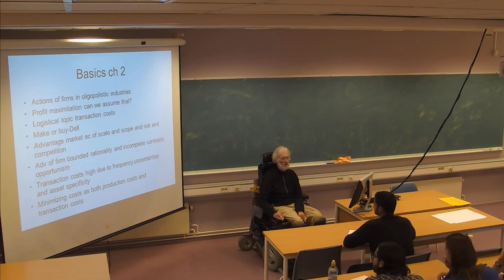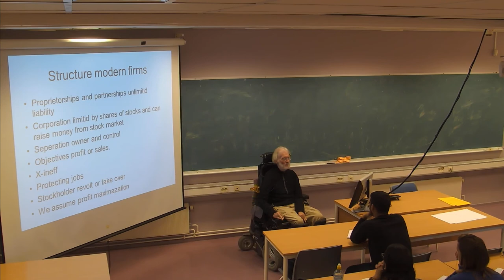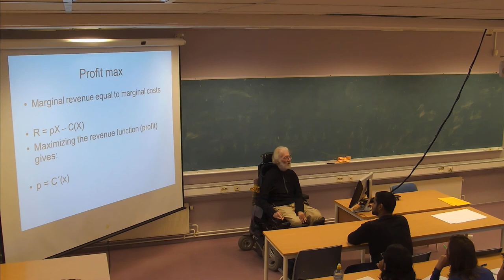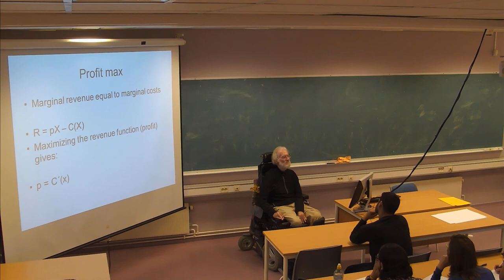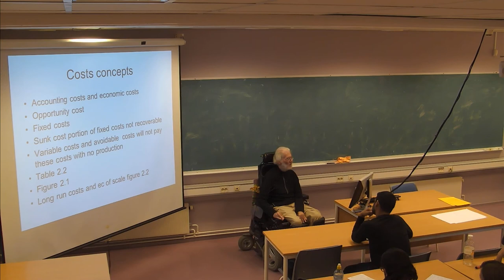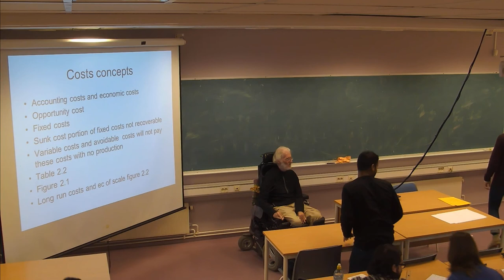01-F-04 Forelesning SØK710 (12. sept. 2014)